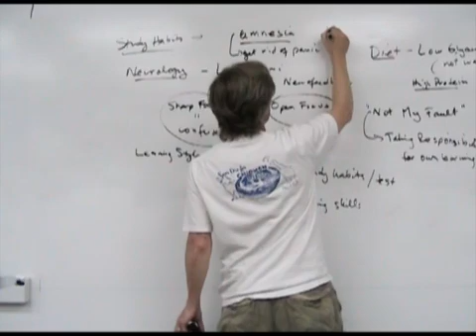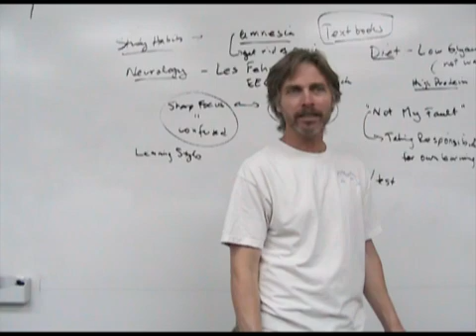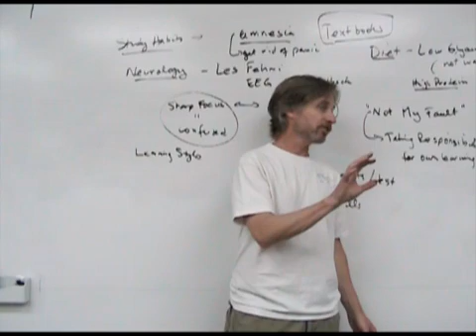How To Get Better At Math: Why Textbooks Suck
is your hub for math help and resources. In this video, Doc talks about textbooks...why they don't do what they're supposed to and how that puts you behind.